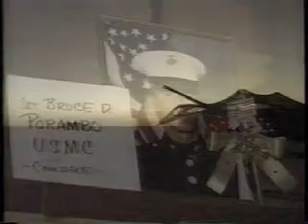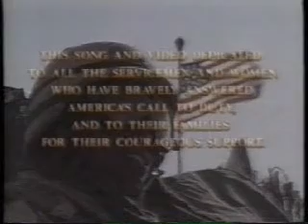Song For The TROOPS Keep the Home Fires Burning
Thank you! Titan and Jad. Song For The TROOPS  Keep the Home Fires Burning on wnep circa 1991, JADonnelly and Chrys Peterson McCabe wrote the song.